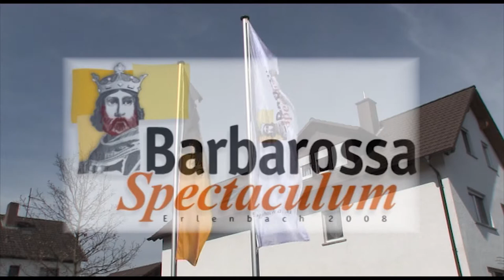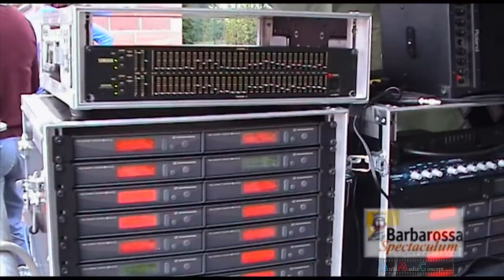making of Barbarossa 2008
Barbarossa 2018 in Erlenbach
Wer möchte dabei sein und mitmachen?

Nun sind schon fast 10 Jahre vergangen, seit im September 2008 das große Barbarossa-Spectaculum mit weit über 150 Mitwirkenden die Erlenbacher begeisterte. Für alle Beteiligten
und auch die zahlreichen Zuschauer ist dieses grandiose Spektakel eine bleibende Erinnerung.
Anlass war seinerzeit das 825-jährige Jubiläum der Verleihung
der Marktgerechtigkeit. Kaiser Friedrich I., „Barbarossa” genannt,
der von 1152 bis 1190 das Heilige Römische Reich regierte, soll damals dem kleinen Dorf Erlenbach die Marktrechte über tragen
haben. Wie und warum er das tat, ist der Inhalt der Barbarossa-Sage, die in Erlenbach hoch geschätzt wird.
Nach nunmehr 10 Jahren soll das Spektakel in einer etwas
verkürzten Form als BARBAROSSA 2018 wieder aufgenommen
werden.
Die Wiederaufnahme orientiert sich weitgehend an dem Stück von 2008  (Text: Georg Mittendrein; Musik: Irene Budischowsky), wird jedoch nicht als Freilichtspiel, sondern in der Halle aufgeführt.
Entsprechend wird der Aufwand verkleinert.
Die Leitung liegt in den Händen von Dieter Schaller und Beatrix Monert. Die musikalische Leitung hat Bernhard Wehle, Dietmar
Andre ist für die Dramaturgie verantwortlich.

Wie auch schon seinerzeit sollen die Mitwirkenden vor allem aus Erlenbach und Umgebung kommen. Neben den Schauspielern, die auch Freude an Gesang und Tanz haben sollten, freuen wir uns auch über Interessenten, die uns lieber im Hintergrund  unterstützen, zum Beispiel als SchneiderIn, Masken bildnerIn,
Garderobiere oder BühnenhelferIn. Auch Personen mit besonderer
Begabung zum Beispiel in Artistik, Jonglage, Bänkelsang, mittelalterlicher Musik o.ä. sind uns willkommen.

Bewerben kann sich jeder, der interessiert ist und sich bei diesem Projekt engagieren möchte. Schauspielerfahrung ist nicht erforderlich.
Die Darsteller werden durch ein Casting ermittelt.

(Voraussichtlich am 4.November 2017)
Es wird eine Einführung in Grundlagen des Schauspiels angeboten.
Das Bewerbungsverfahren läuft ab sofort.
Interessenten können die Unterlagen persönlich oder telefonisch bei der Stadt Erlenbach a. Main, Tel.
Premiere: Samstag, 20. Oktober 2018 Weitere Vorstellung:
Sonntag, 21. Oktober 2018

(Auszug aus der Stadtinfo 41/17)